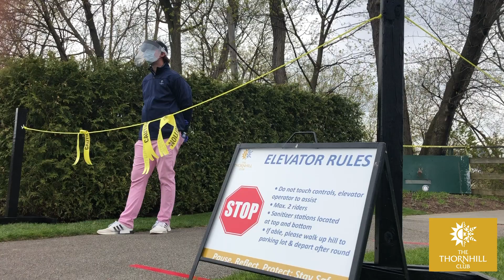Thornhill Club | COVID Protocols Video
A brief overview of the key COVID-19 Health & Safety protocols implemented by The Thornhill Club for 2020.